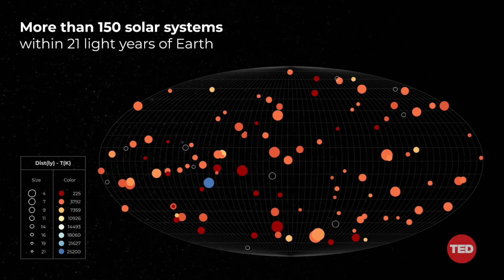How humanity can reach the stars | Philip Lubin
Could we exit our solar system, and enter another? Astrophysicist Philip Lubin discusses the awesome potential of using lasers to propel small spacecraft, enabling humanity's first interstellar missions. Learn how this transformative technology could help us reach Proxima Centauri, the nearest star to our own -- and fundamentally alter our understanding of the universe along the way.